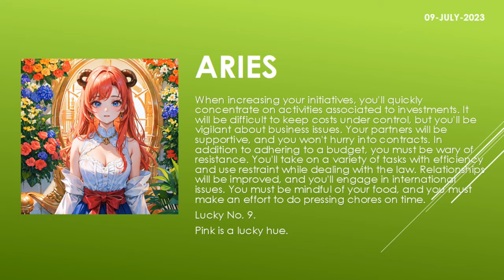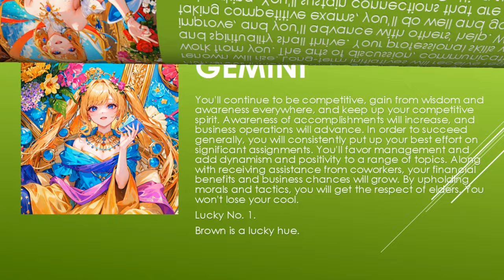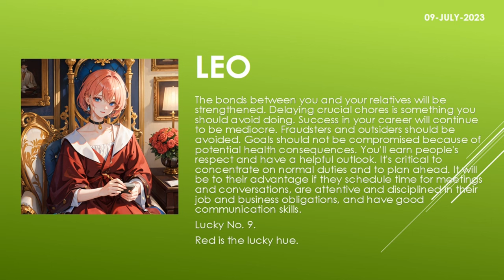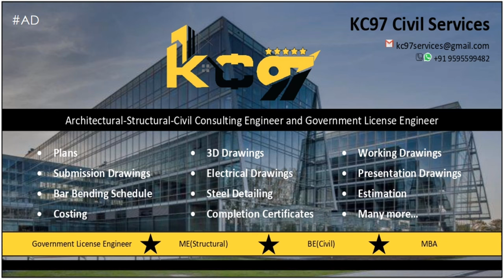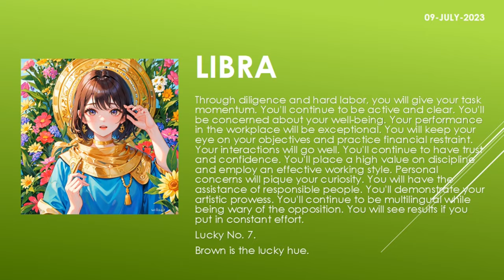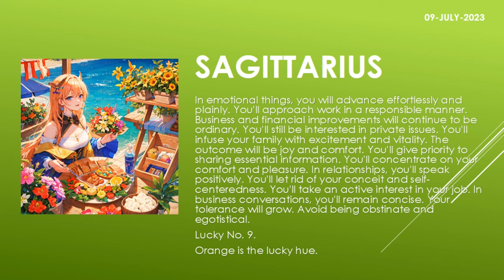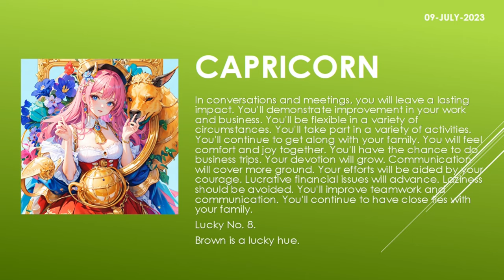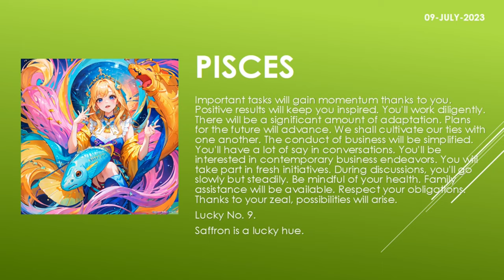Are the starts in your favor? | Today's Horoscope | 09th July 2023 | Daily Horoscope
zodiac
zodiac signs
zodiac signs tiktok
zodiac killer
zodiac signs tiktok most likely to
zodiac trailer
zodiac gd
zodiac academy
zodiac attraction
zodiac asmr
zodiac animals
zodiac academy review
zodiac aquarius
zodiac aries
zodiac boat
zodiac boyfriend
zodiac boyfriend tiktok
zodiac blowfly
zodiac best friends
zodiac beyonce
zodiac beds
zodiac buzzfeed
zodiac band
zodiac compilation
zodiac couples
zodiac cancer
zodiac compatibility
zodiac constellations
cancer zodiac sign
chinese zodiac
zodiac documentary
zodiac donuts
zodiac demons
zodiac diner scene
zodiac dayz
zodiac dates
zodiac drake
zodiac dresses
zodiac dynamics
zodiac elements
zodiac energy share latest news
zodiac emoji
zodiac ending song
horoscope
horoscope 2023
horoscope pinoy
pinoy horoscope
horoscope ngayon
horoscope tagalog
tagalog horoscope
filipino horoscope
kapalaran horoscope
horoscope 2023
horoscope cancer
horoscope sagittarius
horoscope by date of birth
horoscope scorpio
horoscope leo
horoscope aquarius
horoscope aries
horoscope asmr
horoscope astrology
horoscope app
clove
clover
love dive
love dose